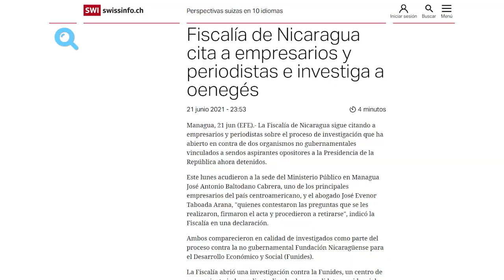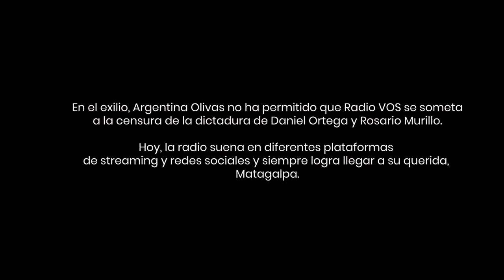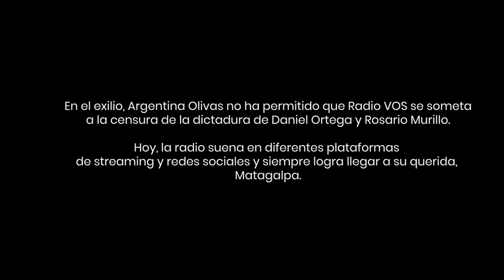Especial | La feminista Argentina Olivas y su vida después de la Rebelión de Abril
La periodista y feminista Argentina Olivas, directora de la clausurada y confiscada Radio Vos, en Matagalpa, tuvo que exiliarse tras el interrogatorio de la Fiscalía y las amenazas por su labor al frente de la emisora comunitaria en la que trabajó por décadas. “Estoy del lado correcto… pero eso no es bien visto”, asegura, mientras describe los desafíos del exilio al que fue obligada para preservar su libertad e integridad física.
En el quinto aniversario de la Rebelión de Abril de 2018, cinco nicaragüenses cuentan cómo cambió su vida la represión orteguista contra el estallido social que demandó justicia, libertad y democracia en Nicaragua. Una alianza de periodistas y medios de comunicación, liderada por la iniciativa periodística con perspectiva de género La Lupa, con el apoyo de CONFIDENCIAL, publica los testimonios y reflexiones de una madre, un sacerdote, una estudiante, un periodista y una líder feminista.

Los invitamos a unirse a la nueva comunidad de WHATSAPP de CONIDENCIAL. Únicamente es necesario dar clic en el siguiente enlace desde su celular: ⏯

Puedes apoyarnos también con una donación en los Súper Gracias de YouTube.